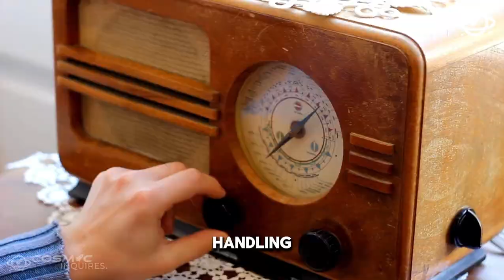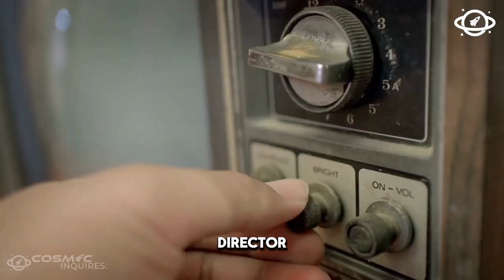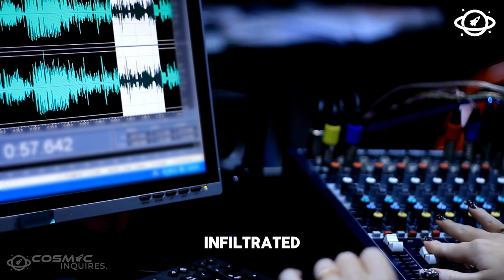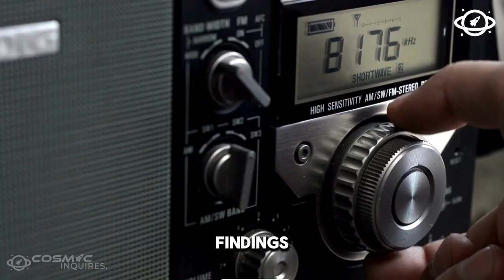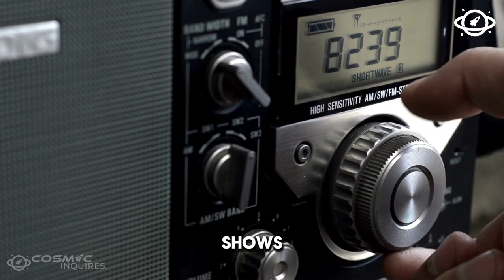Cosmic Chats with Brian Cox: BFI & Radio Times TV Spectacle!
🚀 Prepare for an interstellar journey as Cosmic Inquires brings you an exclusive conversation with the brilliant Brian Cox! 🌌 Join us as we delve into the mesmerizing world of science, art, and the BFI & Radio Times TV Spectacle.